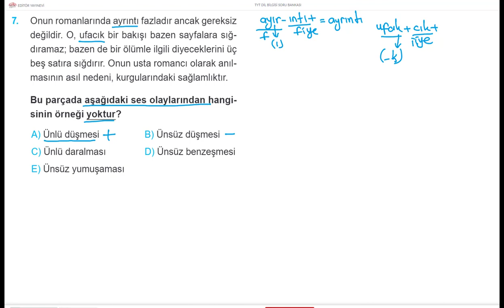TÜRKÇE DİLBİLGİSİ BİR SORU BİR CEVAP 151